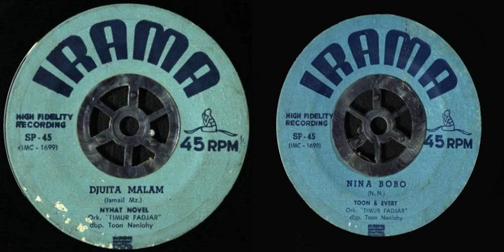Irama SP 45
00:00 Djuita Malam (Ismail Mz.) - Nyhat Novel
02:19 Nina Bobo (n.n.) - Toon & Evert